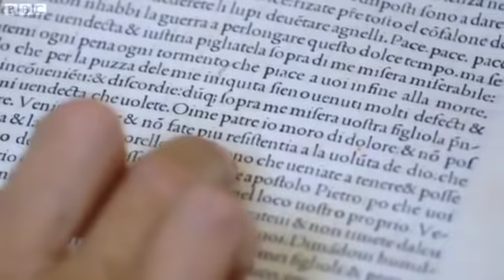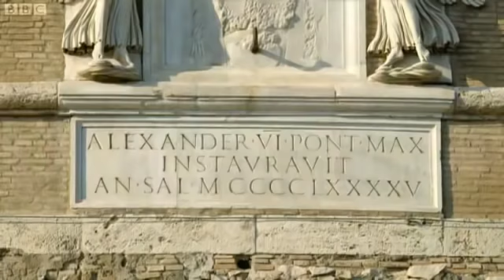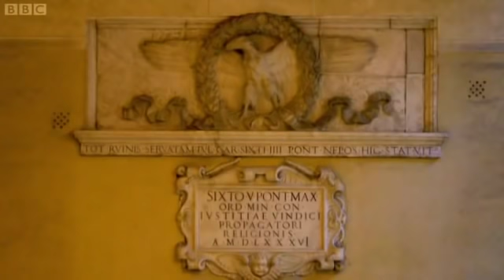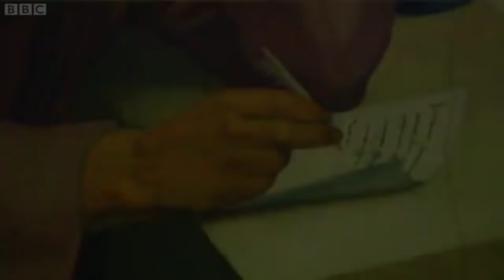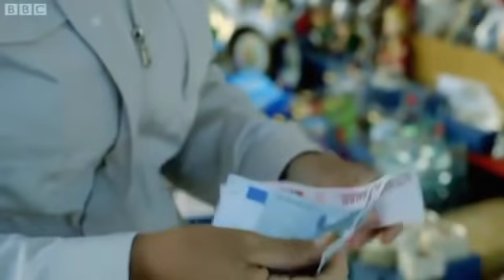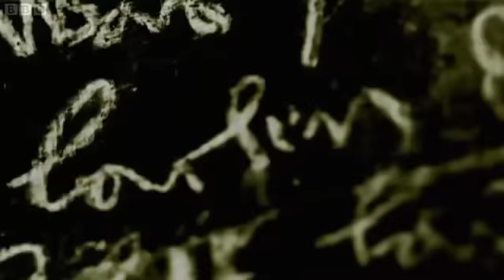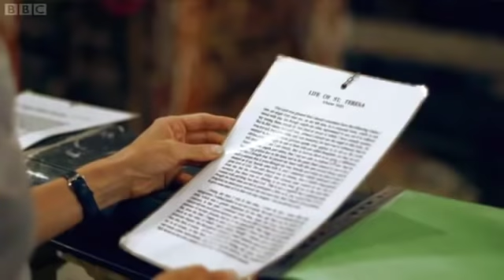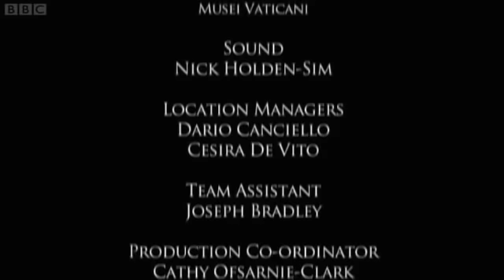Rome : A History of the Eternal City 3/3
The Rebirth of Gods City
BBC